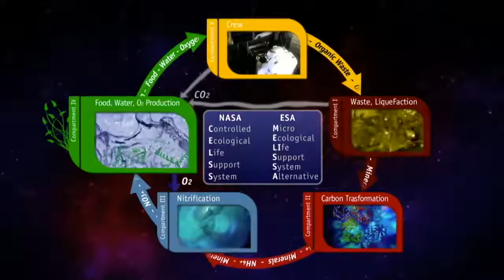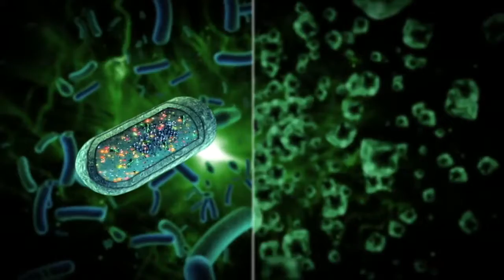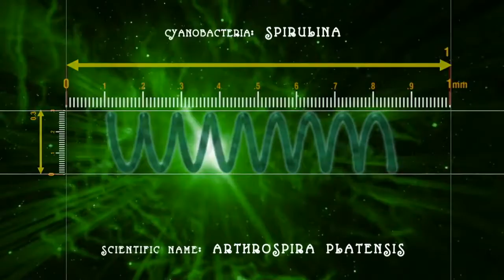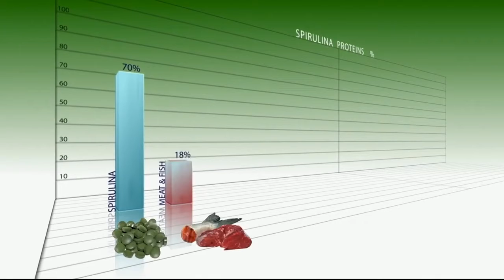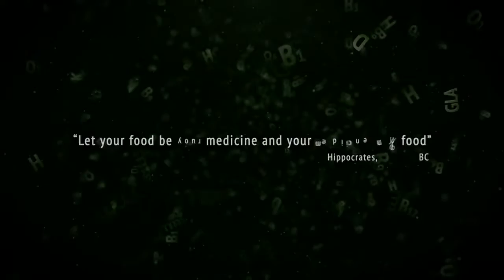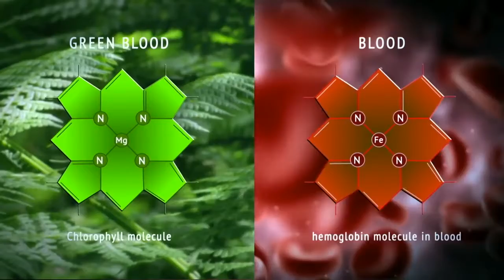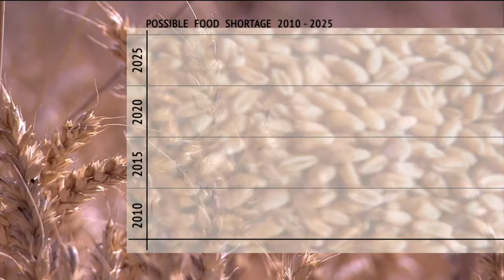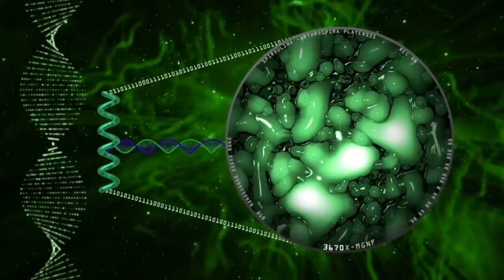Spirulina World s Most Perfect Food Documentary Raw Living Spirulina -valuable info in description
X3 Microbiome at this site is the solution for weight loss The company started in 2014 The North American Launch is right now so this is new in the US All indications are this is going to be huge because people are reporting safe weight loss and feeling much better starting one day after using this product. Most experience weight loss of 1/2 to 1 pound a day for the first 10 days. and generally 10 to 15 pounds a month Remember this is all natural and nutritious.

Highly Recommend
1.
$30
3. By the personal pack $168
4 Start sharing this information with your own site.

X3 MicroBiome, a symbiosis of three active ingredients!
It is an innovative and unique concept that combines three ingredients. X3 MicroBiome is composed of live Bifidobacterium lactis probiotic bacteria, prebiotic soluble fiber and A3Nat High-Grade spirulina. These three ingredients act in symbiosis and support weight management.

Bifidobacterium lactis, a patented probiotic strain
Among some forty strains, the strain specifically selected by Xelliss was found to be the most efficient for its anti-obesity effects, evaluated in an in vivo model.

Prebiotic soluble fiber
Developed for its very good intestinal tolerance, the soluble fiber chosen by Xelliss is derived from corn. It contributes to gut health in several ways. Firstly, by supporting growth of friendly intestinal bacteria, helping to support and maintain bowel regularity. It also helps relieve occasional constipation. The prebiotic fiber chosen by Xelliss can help promote gut health.

A3Nat High-Grade photobioreactor spirulina
Spirulina of very high quality, produced in a photobioreactor. Its specificity is its natural richness in many active nutrients.

Steve Pohlit
Independent Representative